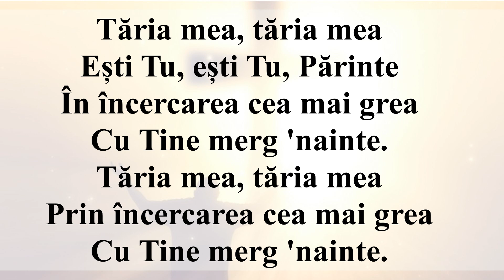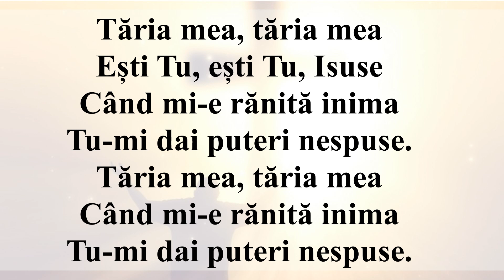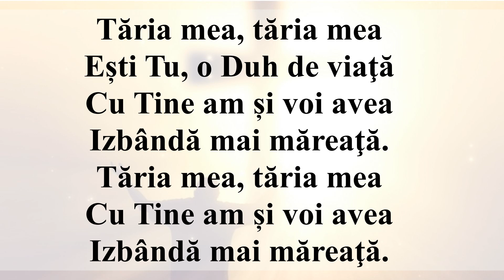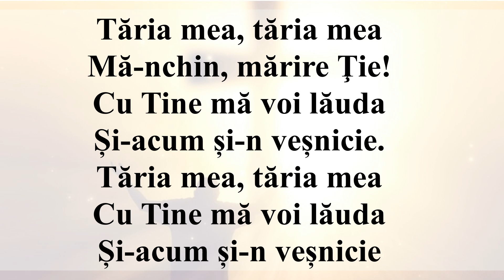Tăria mea, tăria mea (INTERPRETAREA) Florin Chiș și Emanuel Holhoș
Tăria mea, tăria mea
Ești Tu, ești Tu, Părinte
Prin încercarea cea mai grea
Cu Tine merg 'nainte.

Ești Tu, ești Tu, Isuse
Când mi-e rănită inima
Tu-mi dai puteri nespuse.

Ești Tu, o Duh de viaţă
Prin Tine am și voi avea
Izbândă mai măreaţă.
Izbândă mai măreaţă.

Mă-nchin , mărire Ţie!
Cu Tine mă voi lăuda
Și-acum și-n veșnicie.
Și-acum și-n veșnicie.